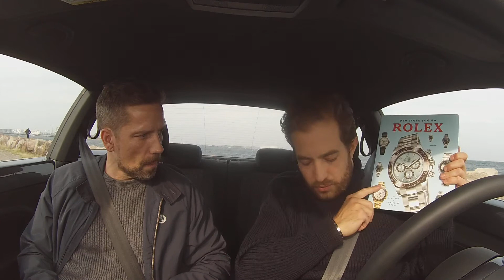My-Pleasure.dk & VW Beetle præsenterer: Kaffe med Christian Frost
Christian Frost er kommet med på hjul - dels for at fortælle om en ny bog, men også for at blive klogere på et af mine foretrukne steder, hvor du kan nyde en medbragt kaffe.